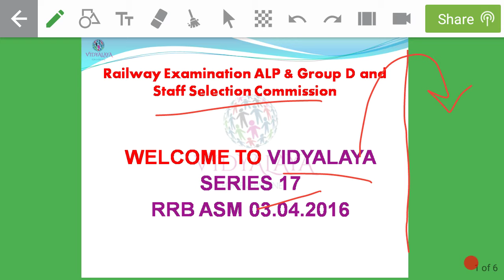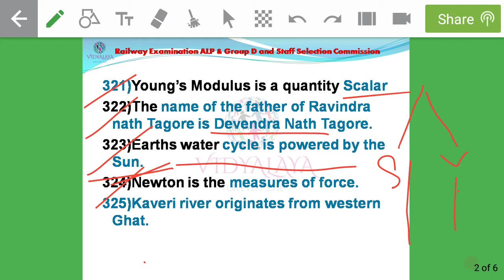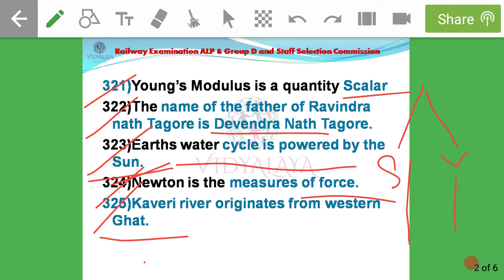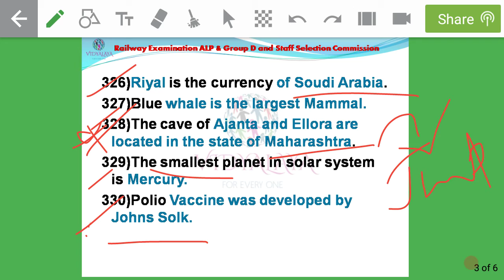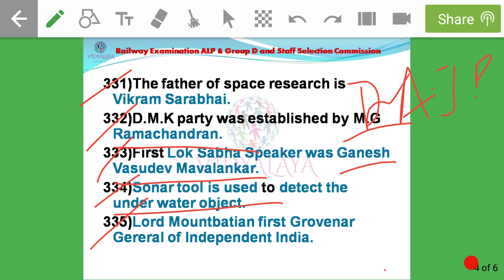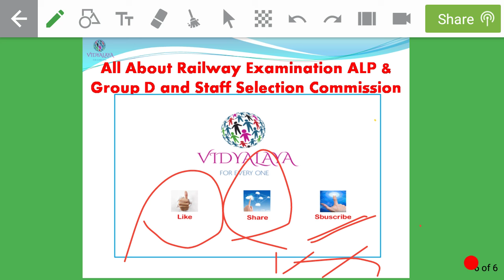Super 20 Series 17 Railway grup D,ALP,ASM,NTPC,Technician important for all Government Examination